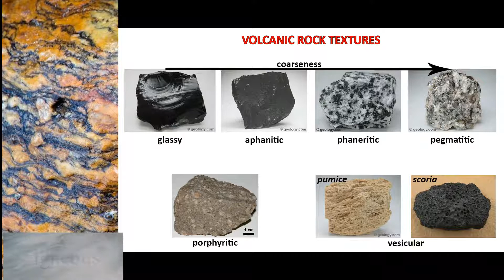CC Cycle 1 Science Week 14 Rock Kinds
Images added to another user's awesome song